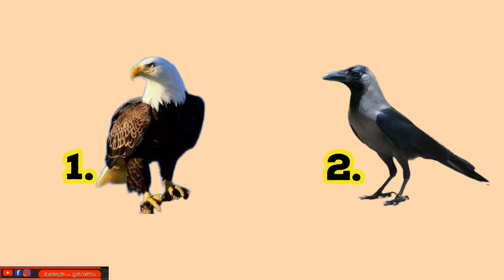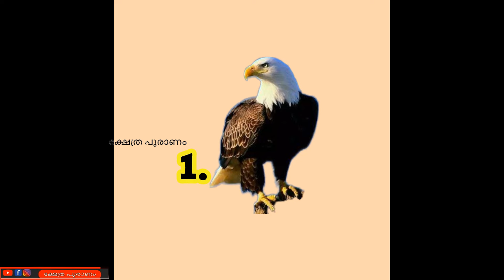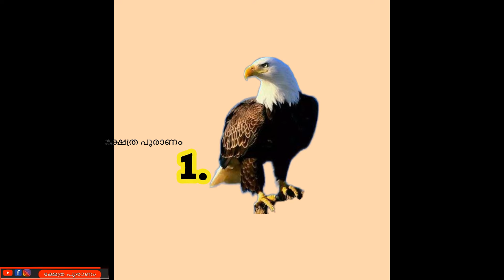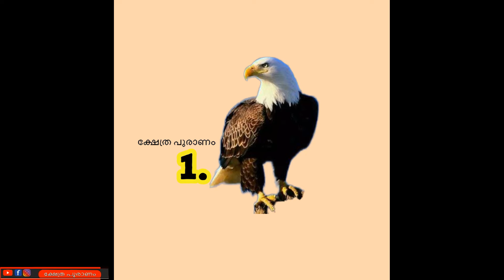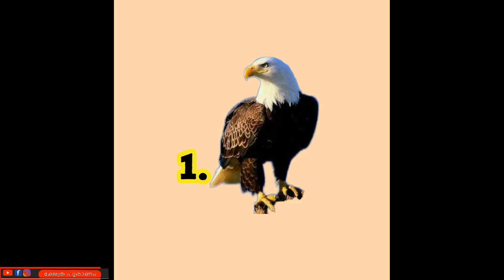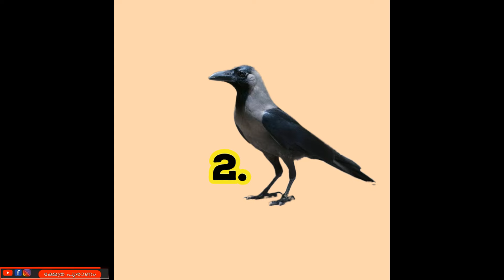രണ്ടിൽ ഒന്ന് തൊടു ഈ രഹസ്യങ്ങൾ അറിയാതെ പോകല്ലെ. thodukuri shastram. തൊടുകുറി